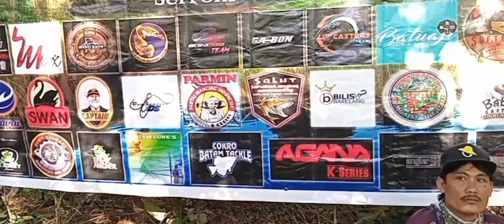Bukan Hanya Sekedar Mancing Bareng Semua Dapat Cendra Mata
Bukan Hanya Sekedar Mancing Bareng Semua Dapat Cendra Mata Dopres Mancing Bareng Castinger Batam Di Spot Liar Dam Duriangkang Part3 Vloge vidio ini dari Bagian mancing bareng para angler sekota Batam kepri yang di buat oleh comonitas fb Castinger Batam Dan Gabuangan all Comunitas mancing Lainya Dan Di ikuti Sebagian conten ceriator Batam Termasuk  Pejuang Fishing Batam Kepri
Ayok shobat simak vidio ini dan Keseruhannya iajika Shobat suka,dan Berbaik hati